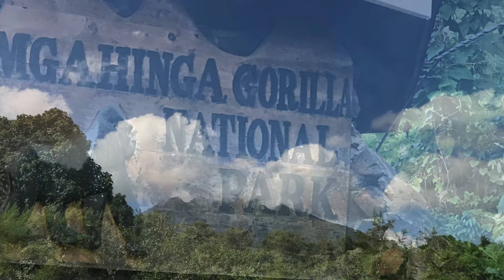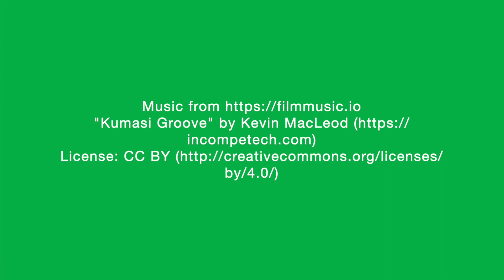Mgahinga National Park Gorilla Tracking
Gorilla tracking in Mgahinga Gorilla National Park. On the border between the Congo and Rwanda Mgahinga Gorilla National Park in Uganda is a national treasure. We were blessed the day we went to track the gorillas with blue skies and sunshine and we only had to walk for 45 minutes before we encountered the fantastic group of mountain gorillas.